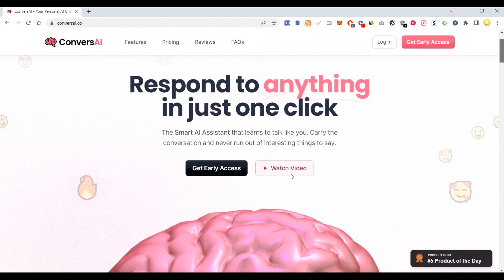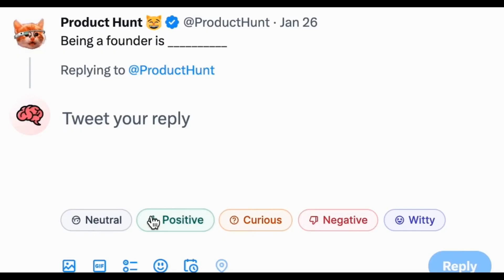Converse AI: Respond to Any Conversation with One Click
Discover Converse AI, a smart AI assistant that can respond to any conversation effortlessly. Never run out of interesting things to say again! Request early access to experience the future of communication.
Transform the way you communicate and save time with ConversAI's cutting-edge features